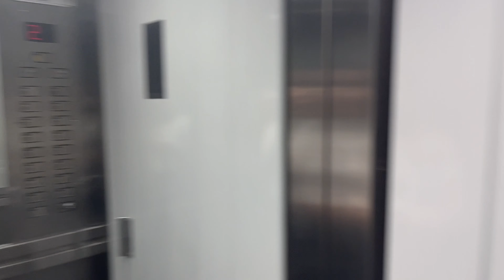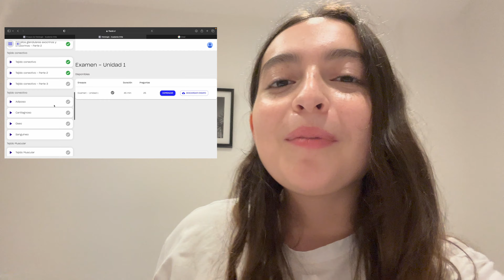Día en mi Vida como Estudiante de Medicina- Laboratorio, Clases, , Estudio, Gimnasio y más!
Enlaces:
❤️Muchas gracias❤️

💭Preguntas frecuentes:

✨Nombre: Gabi Contreras
✨Nacionalidad: Chilena🇨🇱
✨Edad: 24 años
✨Carrera que sigo en Argentina: Medicina 💊
✨Carrera que seguía antes en Chile: Ingeniería Civil Mecánica (4 años)⚙️

❗️(no respondo otros correos, otro tipo de consultas por comentarios o a mi Instagram)